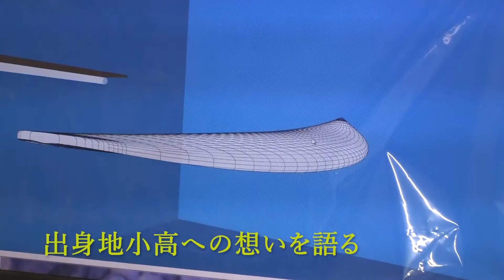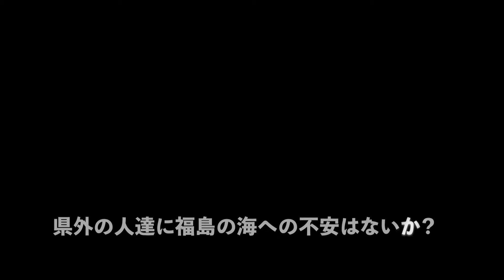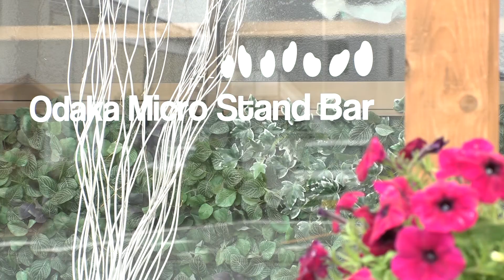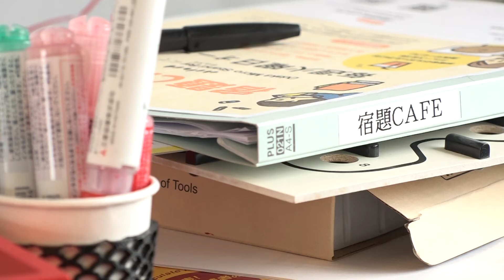【インタビュー】地域の方（小高区）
旧相馬藩領の一部は、２０１１年の原発事故で避難区域になってしまいました。
南相馬市小高区も避難指示がでた区域ですが、徐々に人が戻り、相馬野馬追の中でもっとも古い形を残す「野馬懸」も小高神社で行われるようになりました。

そんな小高区を盛り上げてくれている方々へのインタビューです。